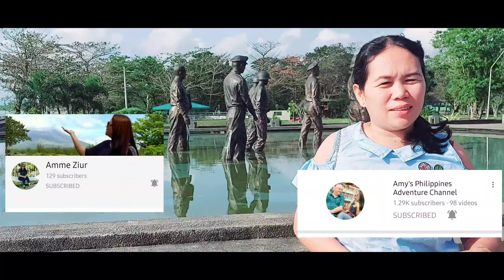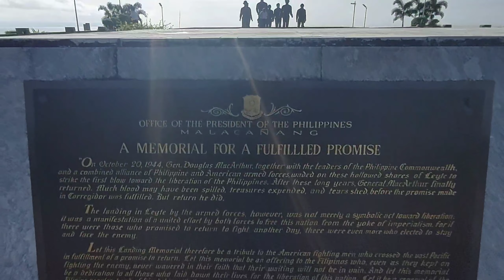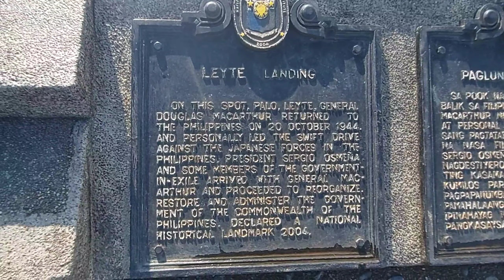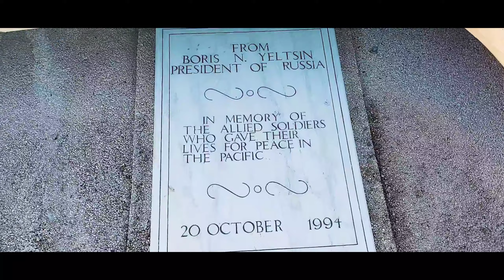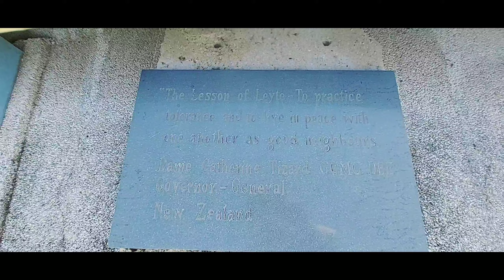Mac Arthur Park || Tacloban City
It is one of my favorite  spot whenever I visit Tacloban City...